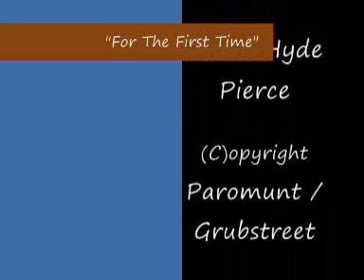Frasier "For the First Time" Niles & Daphne Video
Alrighty folks here we are with yet another video and yet another song by Rod Stewart.

Niles & Daphne To the tune of "For The First Time"

Any feedback comments or views in general shall be greatly received and hope to have some more with you soon.

Cheers Guys!